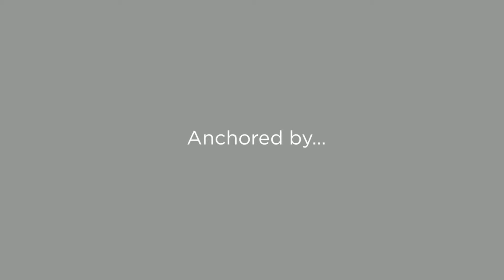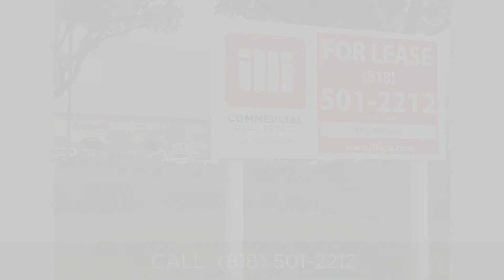T1 LA First